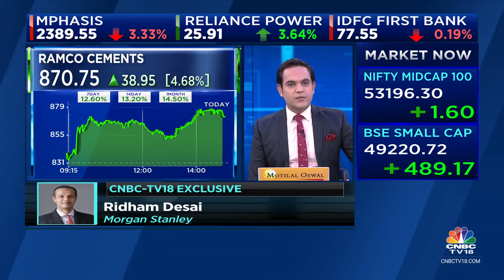Cooling Appliances Sales Surge 25% In March-May 2024 On Back Of Severe Heat Wave | CNBC TV18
Cooling appliances sales grow 25% in March-May 2024 on back of severe heat wave. AC sales are up over 150% for some brands. Shilpa Ranipeta with more details.

n18oc_business